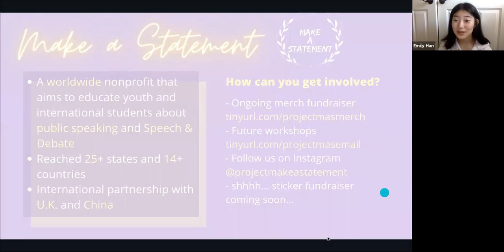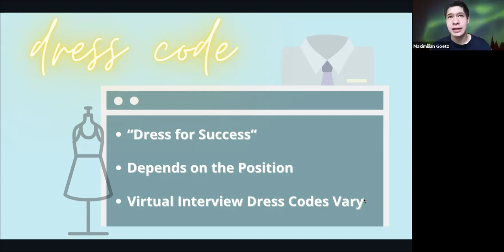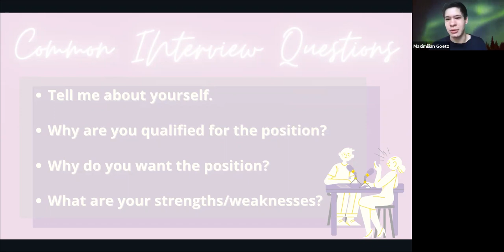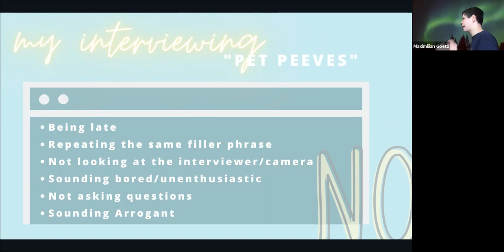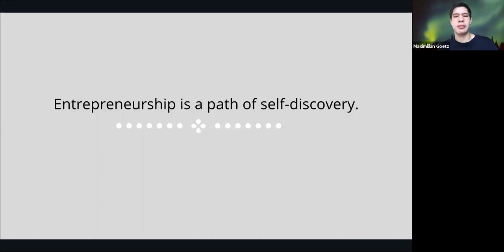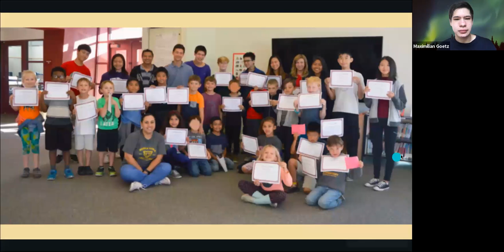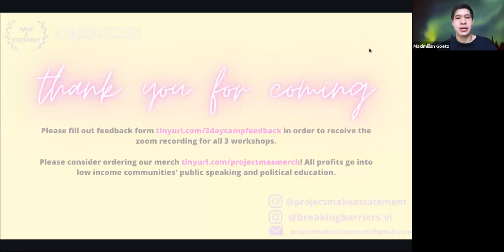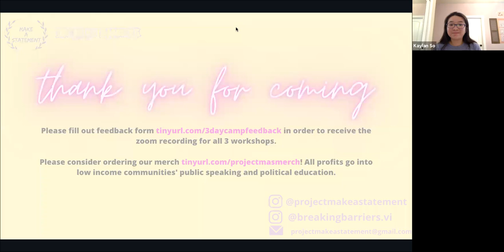3-Day Personal Branding 101 Camp - Day 3: Interview Tips and Entrepreneurship with Maximilian Goetz